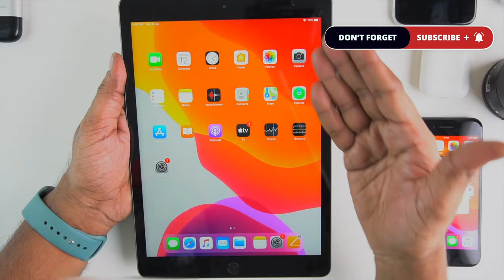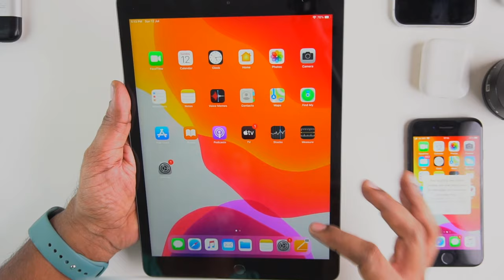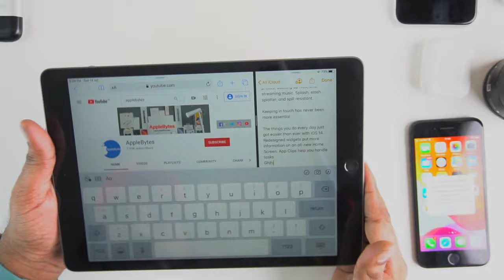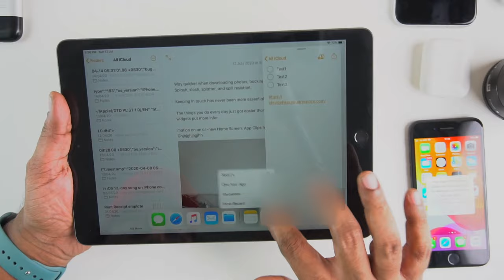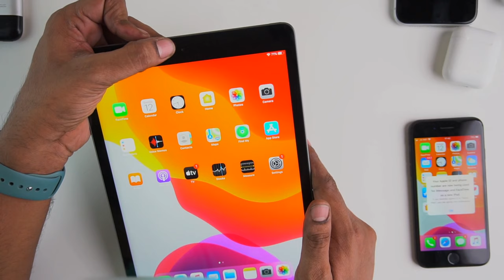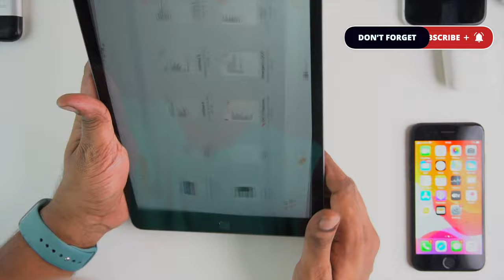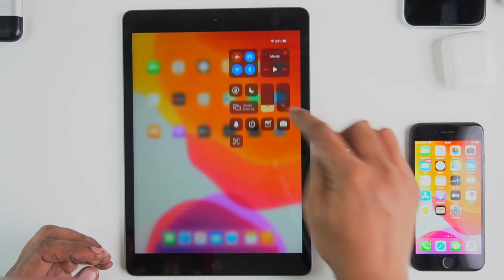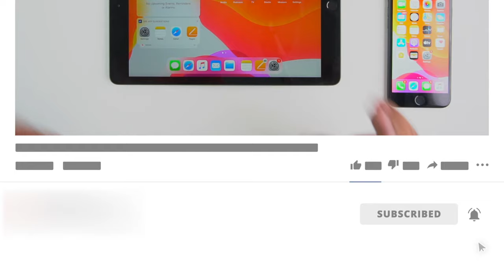iPad (7th Generation) - Unboxing in Telugu | Best iPad in 2020 - Under ₹30,000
Hi All, 1:54 I mentioned the size as 10.5. It's a mistake but said correctly later. Sorry for the trouble
iPad 7th generation unboxing. In my opinion this iPad is the best iPad to buy in 2020 at this moment. I explained why this is the best.
10.2" display LED lit IPS
8MP/1.2MP camera
3GB RAM, A10 Fusion Chip
Smart connector compatible with Smart Keyboard and Apple Pencil 1st Gen
iPadOS- Split Screen, Slide Over, Side Car
SivaTechBytes
Apple Bytes
iPad is a trademark of Apple Inc.
iOS 14 Public Beta Release Date | Update Upgrade Downgrade from iOS 14 Beta |Telugu | Apple Bytes-51
Follow me on:
3.How to find number of battery charge cycles on iPhone |Telugu | Apple Bytes-13 | Charge cycle count
4. What is Optimized Battery Charging on iPhone? Right way of charging iPhone? Apple Bytes-15 | Telugu
5. Top 10 iPhone Battery Saving Tips in Telugu | iOS 13 Features | iPhone Battery  issues|Apple Bytes-1
My other videos related to iPhone:
2. How to clear RAM on iPhone? | how to increase iPhone speed | In Telugu | Apple Bytes-5
6.How to use Guided Access on iPhone & iPad in Telugu-Restrict iPhone to a single App | Apple Bytes-17
7.Must Download App | COPIED Free App| how to copy and paste multiple texts on iPhone| Telugu|Best App